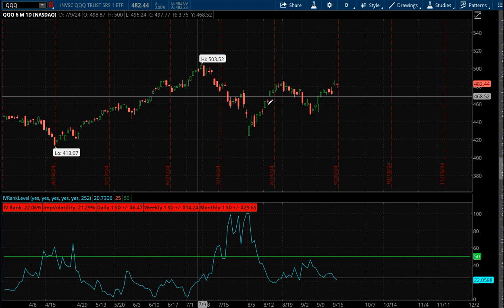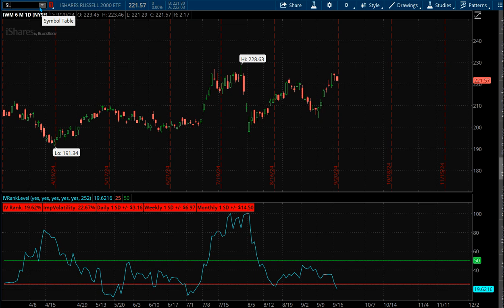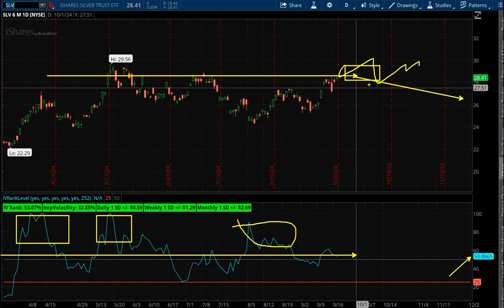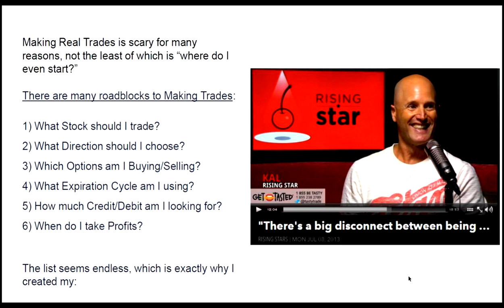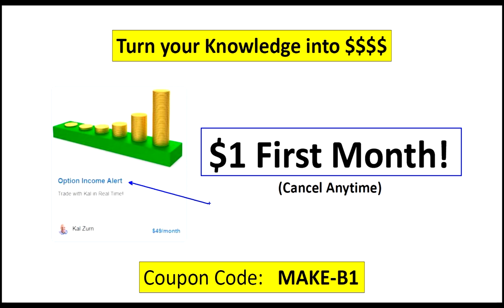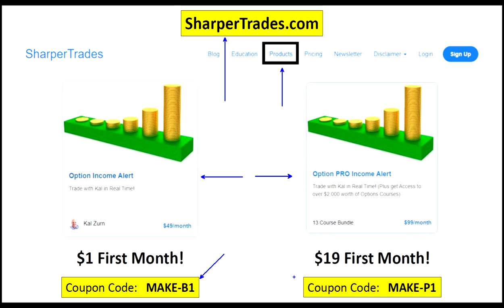Kal's Option Trade of the Week - SLV Vertical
Hello Rookie Traders,

Whatever the Fed announcement said, it seemed to ultimately be all good for the market as it went on a wild rocketship ride last week and this week.  With volatility dropping everywhere, we look to Silver to find some this week.  Near its highs, as contrarians we'll look to fade this move and hope for a downturn over the next few weeks.